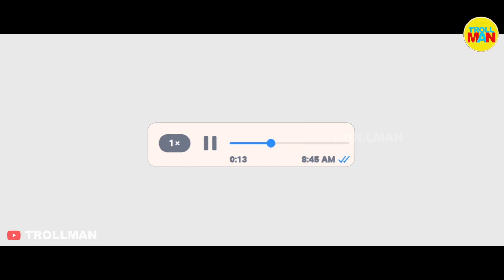ഒരു മിന്നായം പോലെ കണ്ടു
അടിപൊളി സെക്സ് ക്ലാസ്സ് ! TrollMan